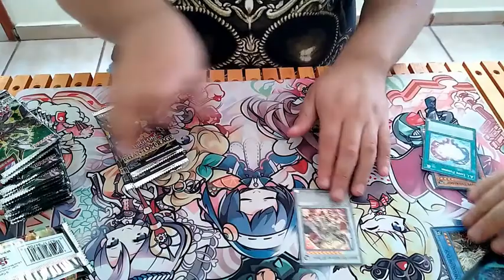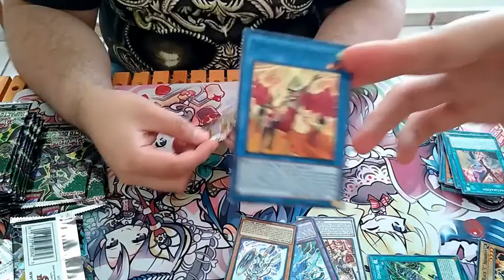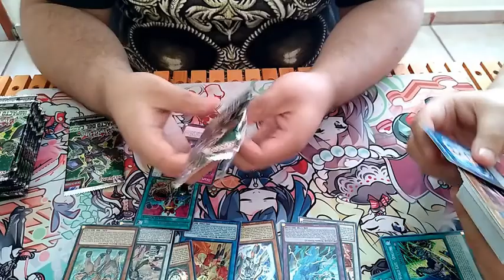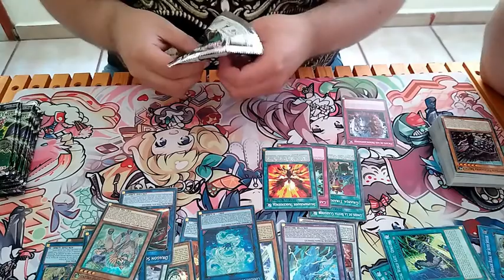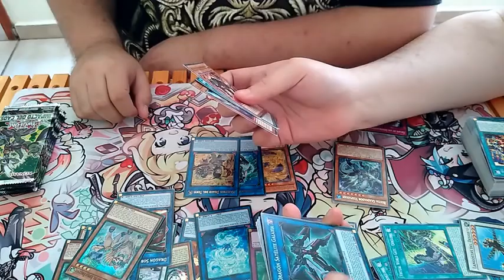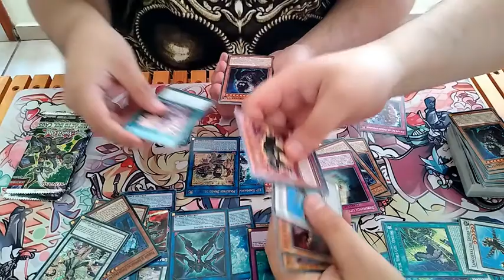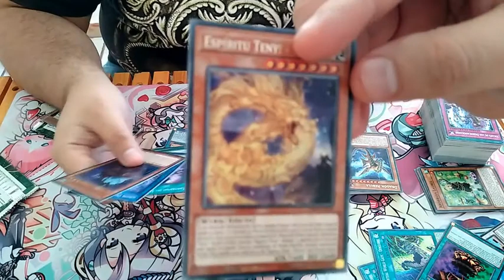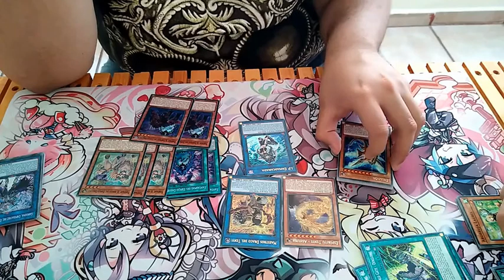Unboxing 21 Sobres de Remote Duel Gratuito Battlecity coatzacoalcos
Español
por la música usada en este video

english
for the music used in this video